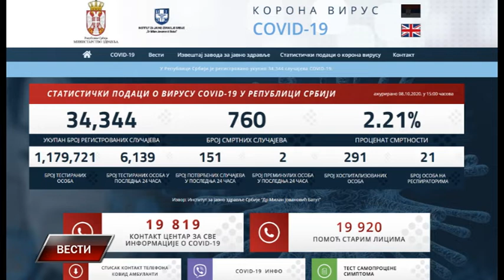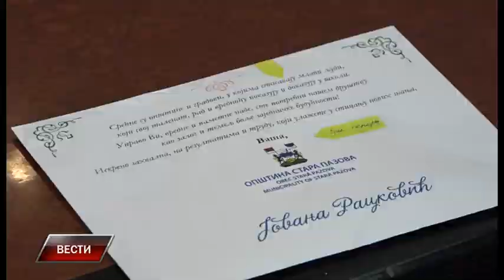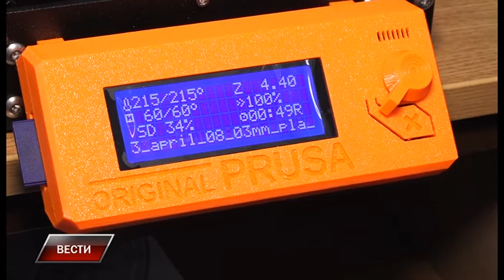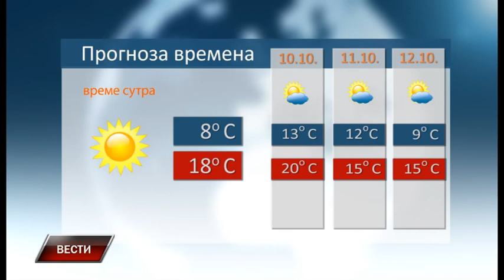Vesti 8 10 2020